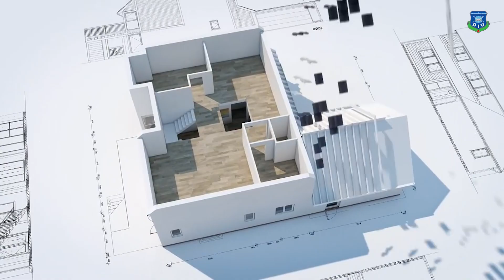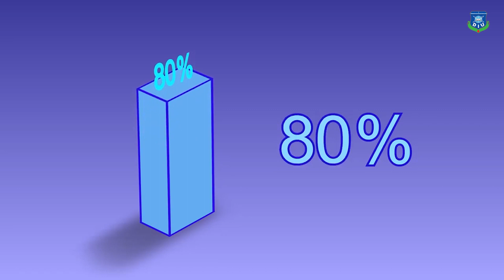Bachelor of Real Estate (BRE) under the Faculty of Business and Entrepreneurship.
💢Admission is now open for Fall 2021.
💢Special waiver/ scholarship:
-50% special scholarship on admission fee for Covid pandemic.
-10% special waiver on tuition fees Covid pandemic.
-20% additional special waiver on tuition fees.
💢Merit based waiver:
-Maximum 90% waiver.
-10%-50% waiver on each semester final result.
💢Special quota:
-Freedom fighter
-Player, sibling, spouse, tribal, physically challenged, 1st blood relative of alumni, need basis.
💢Special facilities:
-Laptop during admission.
-Student and guardian life insurance.
-On campus hall facility both for male and female.
-Transport facility from all over Dhaka city and nearby city.
-Medical center.